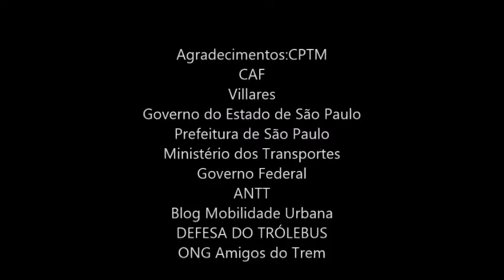Trem CAF Série 2100 CPTM 2017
Trem da CPTM